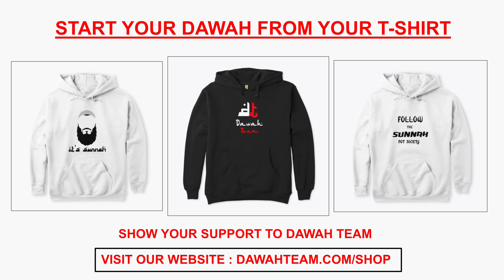🚨HOW TO BE MORE SATISFIED WITH YOUR LIFE🤔 - Nouman Ali Khan